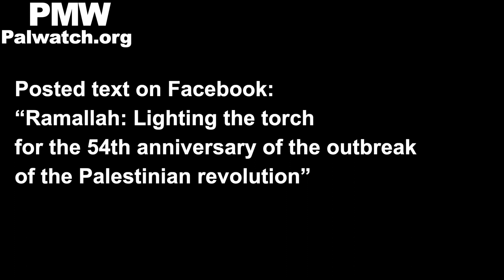Fatah: Blow up the head of the settler – chant at Fatah rally in Ramallah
TRANSCRIPT:
Posted text on Facebook: “Ramallah: Lighting the torch for the 54th anniversary of the outbreak of the Palestinian revolution."
Participants in procession: “Fatah member, join the camp.”
Man in procession: “And blow up the head of the settler.”
[Official Fatah Facebook page, Dec. 31, 2018]

Intilaqa - "the Launch" refers to the beginning of Fatah on Jan. 1, 1965, when it carried out its first terror attack against Israel, attempting to blow up Israel's National Water Carrier.